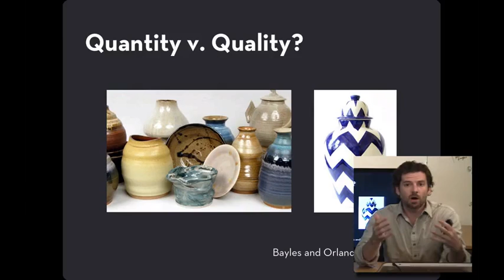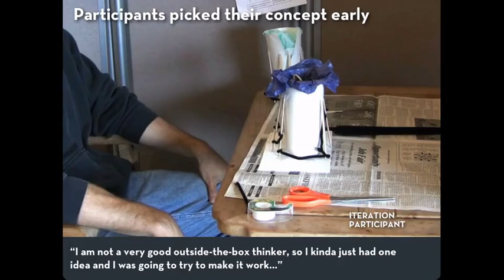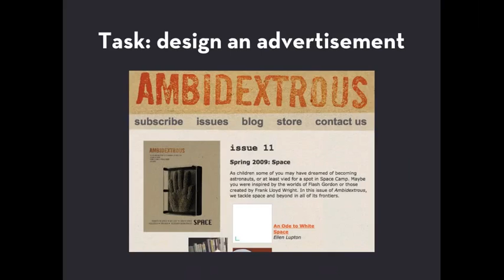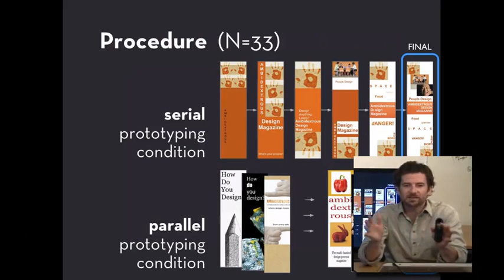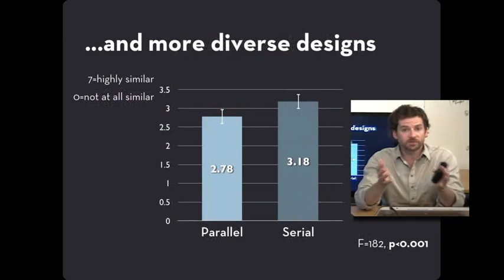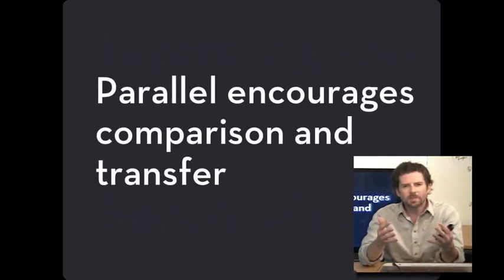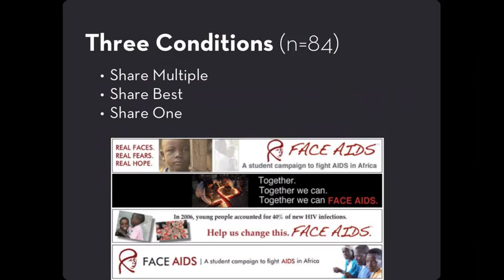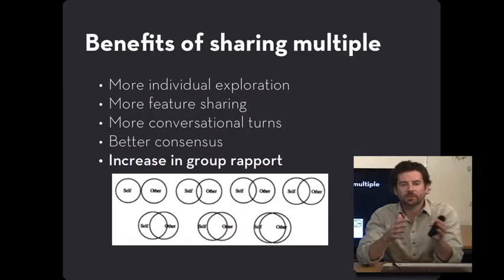Lecture 3.4 Creating and Comparing Alternatives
This video is part of a Coursera course, Human-Centered Design: an Introduction

This course is part of the Interaction Design Specialization led by Scott Klemmer of UC San Diego. In this specialization, you will learn how to design technologies that bring people joy, rather than frustration. You'll learn techniques for rapidly prototyping and evaluating interfaces; how to use these designs to get feedback from other stakeholders; how to conduct fieldwork unearth design ideas; principles of visual design; and how to perform and analyze experiments.